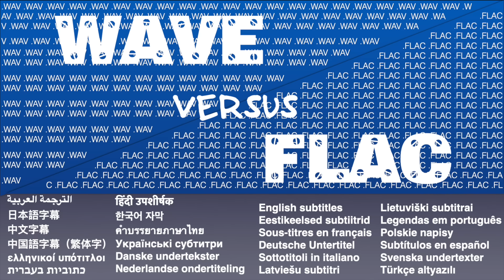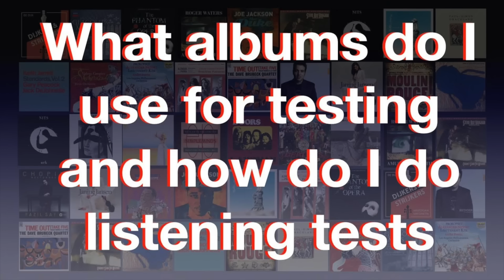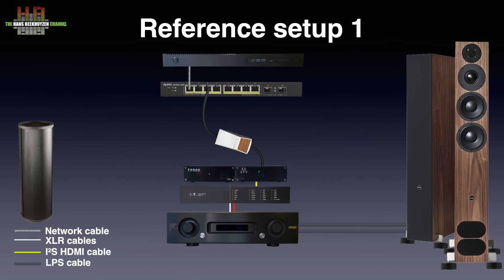WAV versus FLAC and other audio file formats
Is WAV better than FLAC? And what about M4A? From time to time, the discussion about audio formats resurfaces, so let’s clear things up again.

Contents of this video:

00:03 - Start of program
00:24 - Introduction
01:18 - The codec
02:56 - The wrapper
05:09 - The MP3 format
06:04 - The AAC format
06:56 - The FLAC format
07:52 - For DSD
08:49 - Comparing formats
09:54 - My judgement
11:42 - The wrap